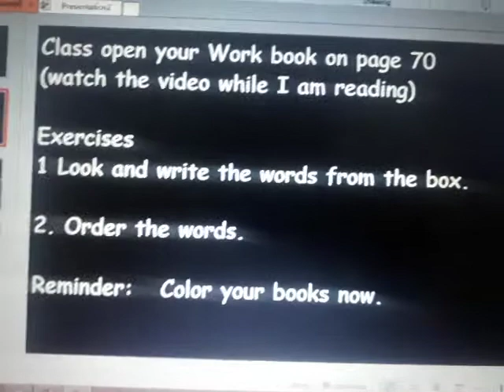Online Teaching / 3 June 20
Level 2 Class-Phnom Penh, Cambodia